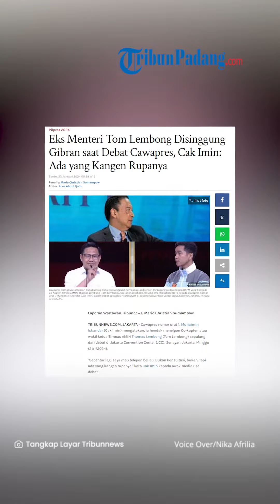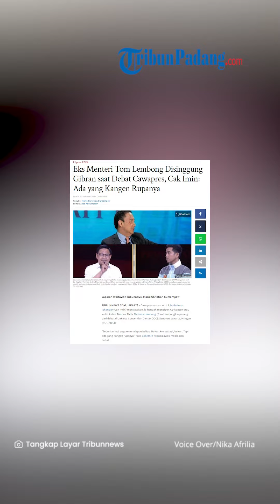Singgung Eks Menteri Tom Lembong saat Bahas LFP, Gibran sebut Cak Imin 'Aneh'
TRIBUN-VIDEO.COM - Cawapres Gibran Rakabuming Raka menyinggung Cak Imin yang tak memahami Lithium Ferro-Phosphate (LFP) padahal pasangan urut 1 sering menggembar-gemborkan hal ini.

Hal ini disampaikan oleh Gibran saat sesi debat kedua cawapres di Jakarta Convention Center (JCC), Minggu (21/1/2024).

Gibran menyampaikan hal tersebut setelah Cak Imin merasa tak puas dengan jawabannya karena dianggap tak menjawab.

Awalnya, Gibran menanyakan soal Lithium Ferro Phosphate (LFP) kepada Cak Imin.

Gibran mengatakan tim sukses paslon nomor urut 1 sering menggaungkan soal LFP. Dia bertanya apakah paslon nomor 1 antinikel.

Mendapat pertanyaan tentang LFP, Cak Imin justru menjelaskan tentang pentingnya etika, termasuk dalam debat cawapres.

Cak Imin justru menyindir bahwa pertanyaan dari Gibran itu bak main tebak-tebakan definisi dan singkatan, padahal seharusnya pembahasan dalam debat calon pemimpin negara adalah soal kebijakan.

Cak Imin menyebut seluruh potensi alam, termasuk lingkungan membutuhkan etika dan komitmen.